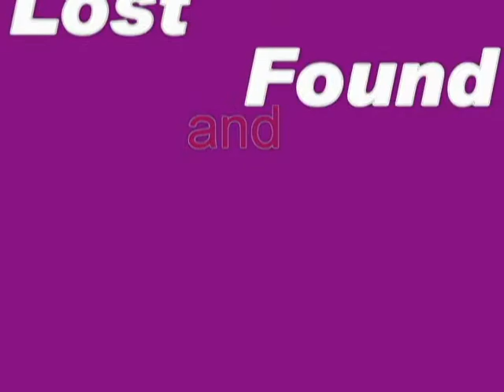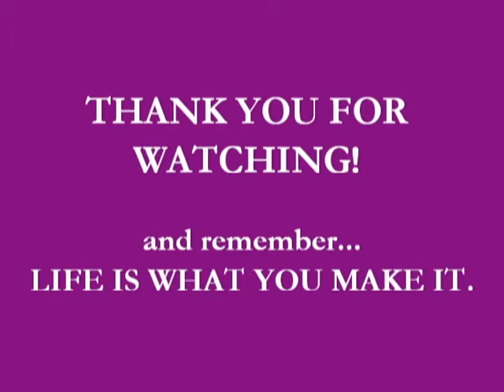Lost & Found: Episode 1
One of my 2010 resolutions is to lose 100 pounds this year.  That is a big challenge and I am going to need all the help I can get to accomplish it.  I welcome all comments and look forward to sharing more with you.